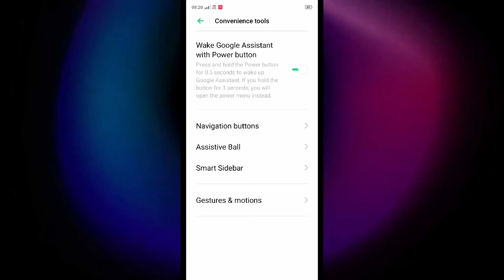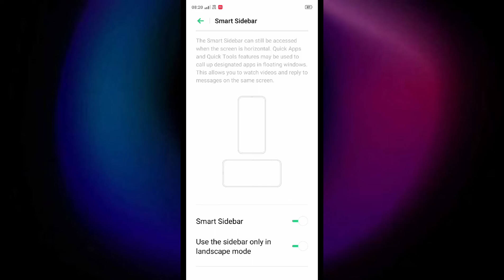Realme Narzo 30A , Smart sidebar setting How to use